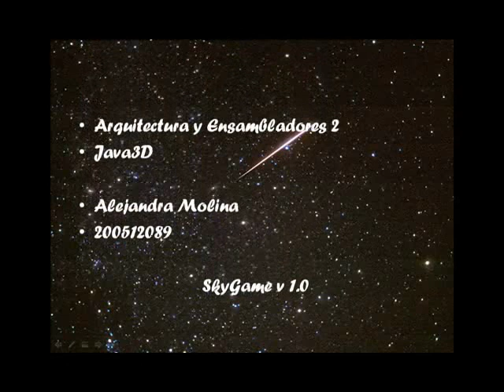200512089-SkyGame3D_v1.0-2008 java3d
Un juego elaborado en Java3D como primer proyecto del curso de Arquitectura y Ensambladores 2. SkyGame3D utiliza loaders para cargar objetos *.3ds  elaborados en Blender para poderlos utilizar en Java.